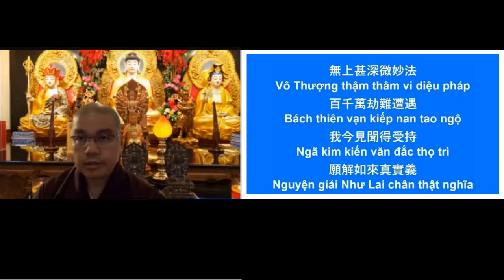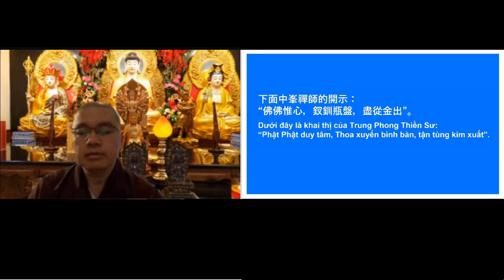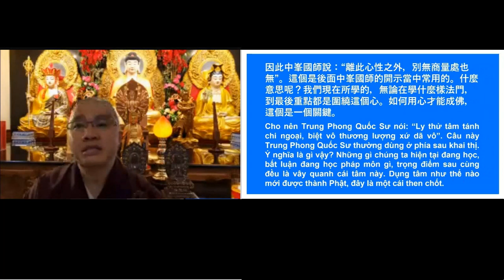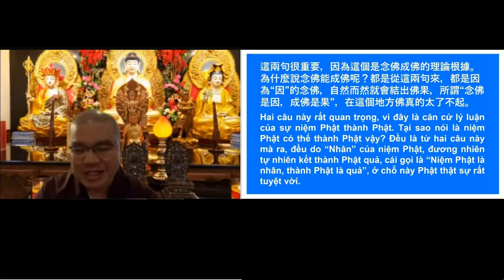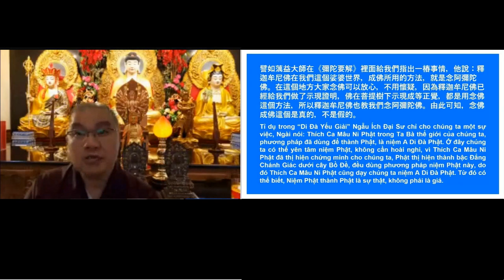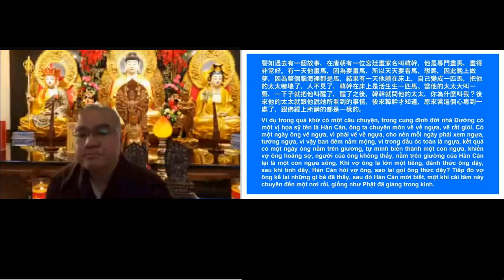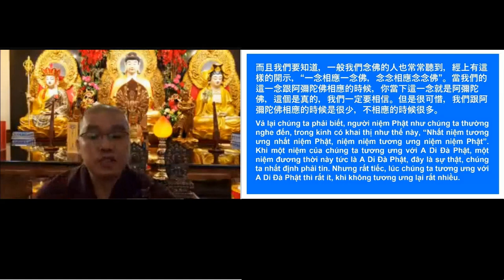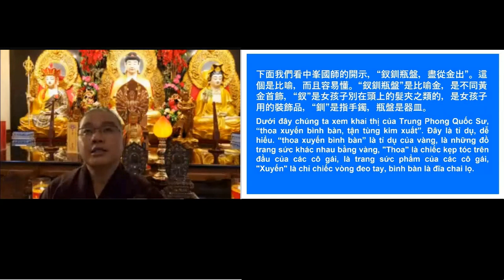學悟法師20220226《中峰三時繫念法事》（六）你内心的那個世界 其實很美好的 從你這個世界 一發出來 你所看到的 都是非常的完美 你的内心如果不完美 無論你怎麽用功 怎麽努力 你所看到的 都是煩惱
爲什麽這麽髒 我們所看到的那個地 很髒 但是你從來沒有看到：爲什麽我們的心這麽髒 爲什麽我們的心這麽多煩惱 爲什麽我們的心這麽多的毛病 我們從來都沒有想到這一點 只是眼睛常常往外面的去看 從來沒有去從你的内心的世界去思維 去觀察 我們是不是有這樣毛病 所以無論佛號 念得多好 只是重在外表而已 你從來沒有從你内心的那個世界 你那個世界其實很美好的 從你這個世界 一發出來的 你所看到的 都是非常的完美 你的内心如果不完美 無論你怎麽用功 怎麽努力 你所看到的 都是煩惱 所以 中峰國師教我們 怎麽樣 從你的内心開始 所以 古人常常有這樣講一句話【精誠所至 金石爲開】